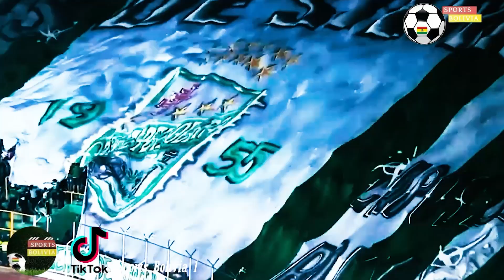🔵🇧🇴 Cuando Bolívar y Oriente protagonizaron el Duelo Más Picante en Bolivia 😱🔥 | Apertura 2022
🎥 ¡Revive el Final de Infarto! Bolívar vs Oriente Petrolero 🏆⚽️

En este video, repasamos el dramático cruce de cuartos de final del Torneo Apertura 2022 entre Bolívar y Oriente Petrolero. Dos partidos intensos y reñidos que mantuvieron a todos al borde de su asiento.

🔥 Partido de Ida: Oriente tomó la delantera con un autogol de Bolívar y un penal fallido. La tensión creció con faltas fuertes y un ambiente cada vez más picante.

🏟️ Partido de Vuelta: Bolívar, con su hinchada animando en el Hernando Siles, buscó remontar. A pesar de los penales fallidos y una expulsión, el joven Javier Uzeda marcó el gol que llevó el partido a la tanda de penales.

💥 Tanda de Penales: Bolívar ganó 7-6 en una definición emocionante. Samuel Guzmán estrelló su penal en el travesaño y la fiesta se desató en el Siles. ¡Bolívar se clasificó a las semifinales!

🔝 ¡No te pierdas el desenlace de esta épica batalla
 Bolívar y su corona número 30! 🎉🏆